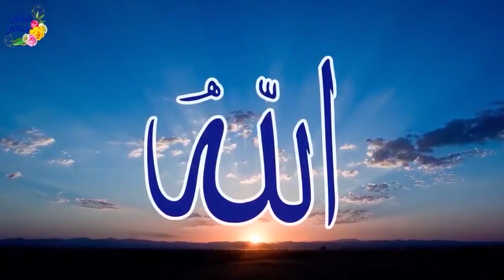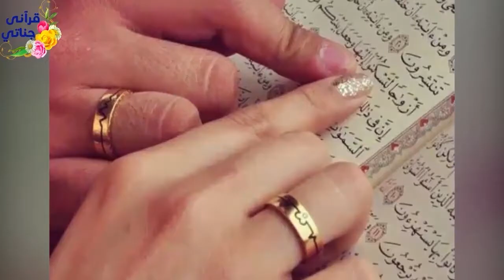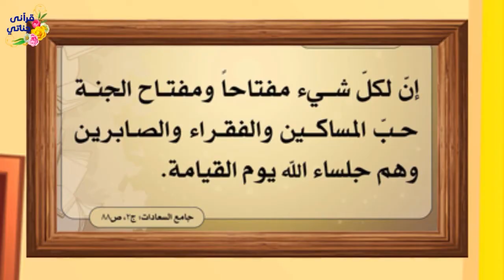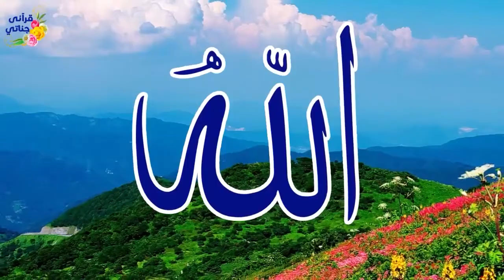قصص واقعيةعن زوجة ملحدة حاول زوجها اقناعها بالإسلام والمرأة المتسلطة ومدرسة تحول حياة الطلاب الفقراء